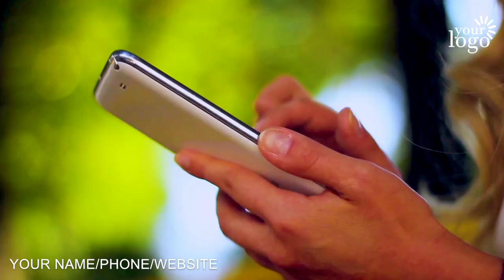Music Teacher Lessons Promotional Video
We will customize this video ad for your Music Teacher Business to tell potential customers a bit more about your services. that will help receive more calls and emails and increase your sales and conversations.

We Also Provide This kind of Promo Videos:

Accounting CPA Videos
Ac Service Promo Videos
Accident Attorney Videos
Acupuncture Service Videos
Air Conditioning Service Videos
Air Duct Cleaning Service Videos
Airport Transportation Videos
Alarm Installation Service Videos
Allergist Doctor Promo Videos
Animal Training Services Videos
Appliances Repair Services
Architectural Services
Auditor Promo Video Ads
Auto Detailing Services
Auto Mechanic
Auto Parts Store
Auto Repair
Autobody Shop

Babysitter
Bakery
Bankruptcy Lawyer
Barber Shop
Basement Finishing
Bathroom Remodel
Beauty Salon
Blinds & Shutters
Bookkeeping Service
Brake Shop
Business Formation
Business Lending
Business Services

Cleaning Services
Commercial Contractor
Chiropractic
Catering Services
Construction Contractor
Construction Company
Car Dealer
Carpet Cleaning
Carpet Installation
Concrete Company
Cosmetic Dentist
Car Rental
Car Finance
Car Insurance
Computer Repair
Child Care
Cardiologist
CPA Accounting
Credit Repair
Crypto Currency
Curbing & Landscaping
Custody Attorney

Dentist
Dental Practice
Dental Insurance
Dental Teeth Whitening
Dermatologist
Digital Media Attorney
Disaster Recovery
Divorce Attorney
Dj Disc Jockey
Dog Grooming
Dog Training
Daycare
Day Spa
Dry Cleaner
Deck Builder
Dent Repair
Drywall Installation
Duct Cleaning
Dui Defense Attorney
Dumpster Rental

Eye Care
Event Planner
Events Management
Electrician
Equipment Rental
Estate Planning
Eye Lash Extensions
Eyebrow Threading

Fitness Center
Florist
Freight Services
Fencing Contractor
Financial Planner
Family Law Attorney
Financial Advisor
Facebook Ads Strategist
Flooring Contractor
Foreclosure Service

Golf Instruction
Golf Shop
Gutter Cleaning

Hair Restoration
Hair Salon
Healthcare
Handyman
HVAC Services
Home Security
Home Appraiser
Home Inspection
Home Remodeling
Home Security Company
Home Siding

Interior Designer
Injury Attorney
Immigration Attorney
In-Home Chef
Insurance Agent
Interior Decorating
Interior Design
Internal Medicine

Jewelry Store
Kitchen Contractor
Kitchen Countertops
Kitchen Remodeling

Landscaping Company
Lawyer
Lawn Maintenance
Lawn Sprinkler
Lead Generation
Life Coach
Life Insurance
Limousine Service
Locksmith

Malpractice Attorney
Marketing Content Writing
Marriage Counseling
Massage Therapy
Merchant Processing
MMA Training
Mold Remediation
Mortgage Company
Moving Company

Nutritionist
Nail Salon
Nanny Services
Notary Services

Optometrist
Orthodontist
Obstetrician

Painter
Pest Control
Pawn Shop
Payday Loans Center
Payroll Service
Pediatric Dentist
Pediatrician
Permanent Makeup
Personal Injury Lawyer
Personal Trainer
Pet Grooming
Pet Shop
Pet Sitting
Photography
Physical Therapy
Pizza Restaurant
Plumber
Podiatrist
Pool Care
Pool Installation
Pressure Washing
Printing Company
Private Investigator
Property Management
Psychiatric Care
Public Relationships

Realtor
Replacement Window
Retirement Planning

Screen Printing
Security System
Septic Service
Skin Care Services
Snow Removal
Storage Facility

Travel Agent
Tax Consultant
Tax Service Accountant
Tailor
Teeth Whitening
Tire Shop
Title Company
Towing Service
Tree Removal

Veneers – Dental
Veterinarian
Videographer

Water Filtration
Water Heater Replacement
Web Developer
Website Design
Wedding Officiant
Weight Loss
Window Cleaning
Window Replacement
Window Tinting
Window Washing
Windshield Repair
Wisdom Teeth
Wedding Planner
Yoga Classes
Yoga Instructor